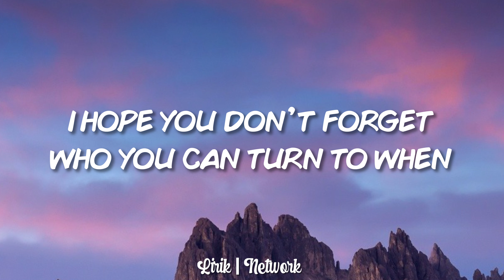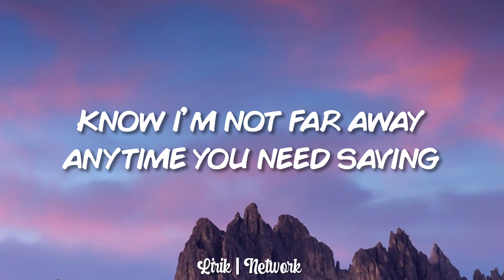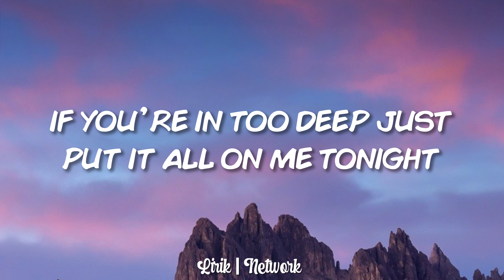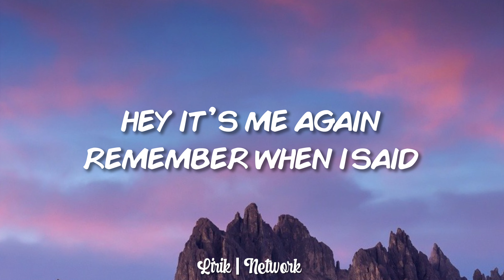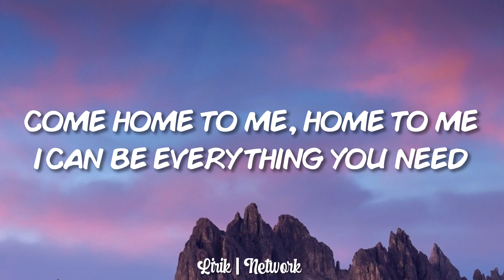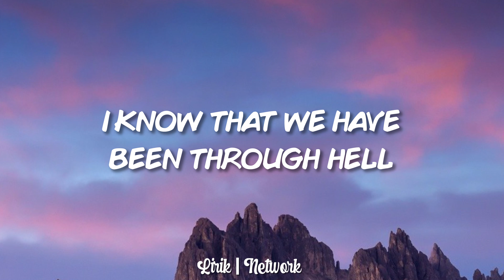Rival - Home To Me (Lyrics) ft. DYSON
🎤 Lyrics: Rival - Home To Me (Lyrics) ft. DYSON

I hope you don’t forget
Who you can turn to when
When it feels like the walls are gonna cave in

Know I’m not far away anytime you need saving
When your hope is lost I’ll help you find your heart
I’ll ease your mind
If you’re in too deep just put it all on me tonight
Come home to me home to me
I can be everything you need Home to me home to me

I can be everything you need
Hey it’s me again
Remember when I said
That I will always be there anytime you need me
And I’ll come runnin’ just as long as I’m breathin’

Cause I have faith in you
I know that we have been through hell
Yeah I have faith in you

So if you’re feelin’ helpless
Everything you need
Come home to me

But I have faith in you
Come home